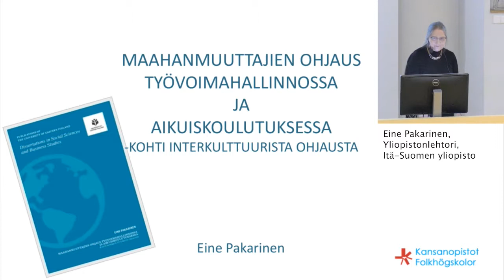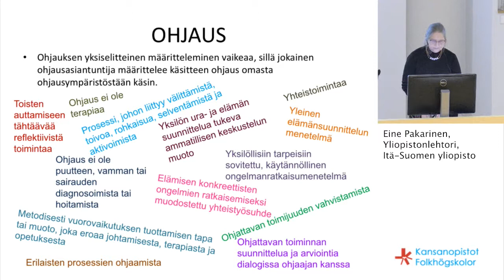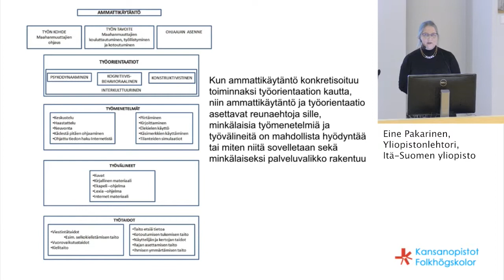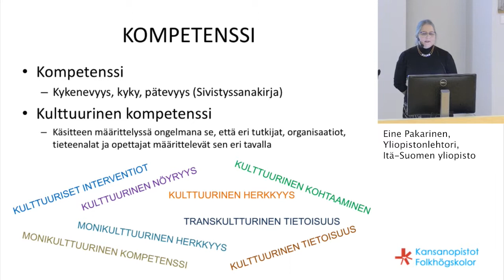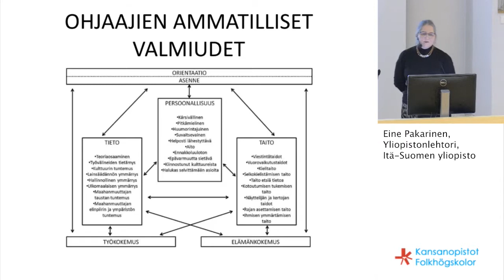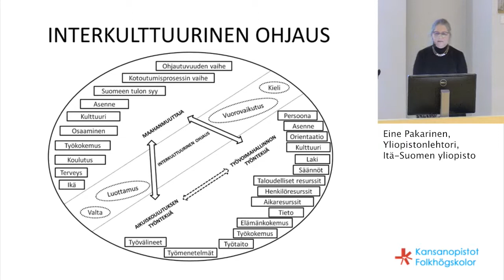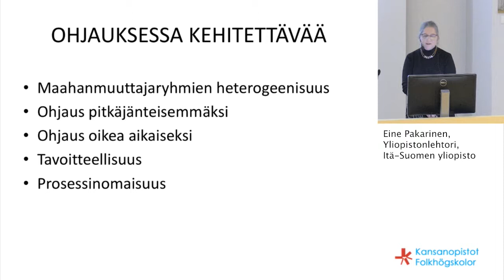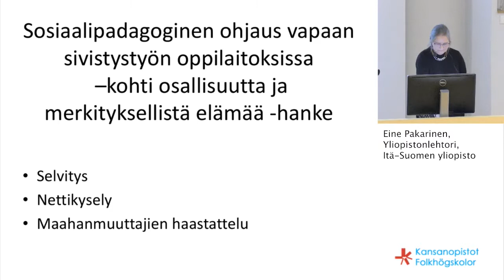12.11.2018 Sosiaalipedagoginen ohjaus vapaan sivistystyön oppilaitoksissa – Pakarinen